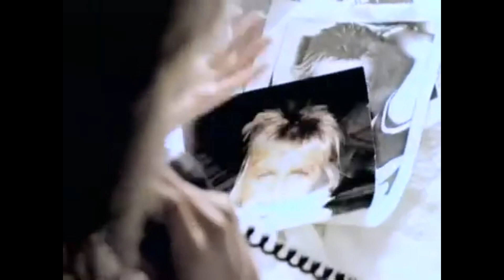JPC Movie - Skibidi Toilet! (APRIL FOOL'S 2024)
Mario and Luigi fight with the evil Skibidi Toilet!

APRIL FOOL'S 2024! NO BRAIN ROT HERE!!!

Original description: Welp, we're screwed...